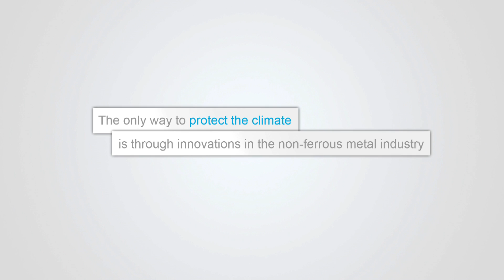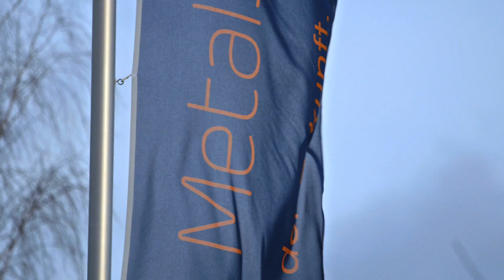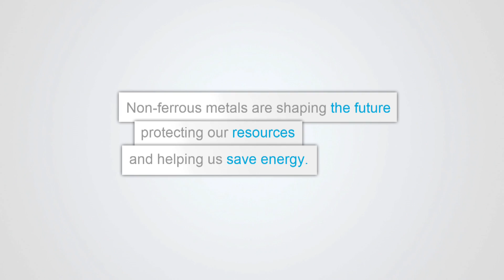Without non-ferrous metals, no energy transition!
The video demonstrates how non-ferrous metals contribute to achieve an energy transition – with three case studies.